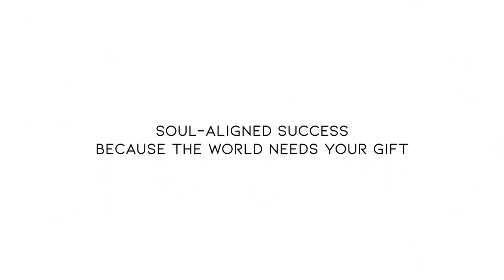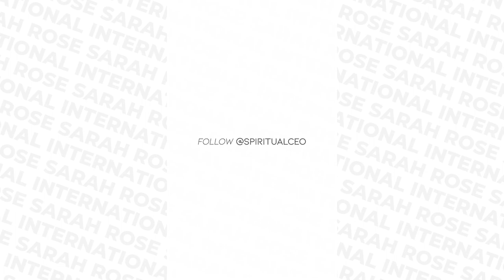EP 31 - Your 5D Business Needs a 3D Plan!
In this episode, I discuss why your 5D esoteric spiritual business needs a 3D plan in order to be in alignment with your mission and make the impact your Soul came here to make!

Namaste!